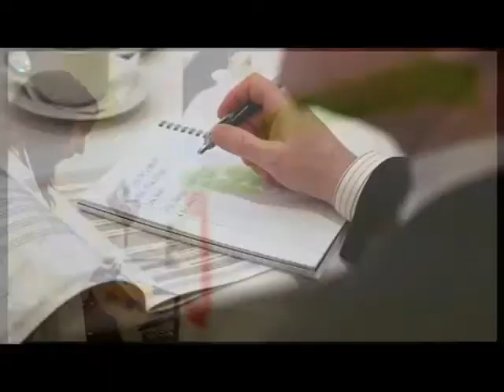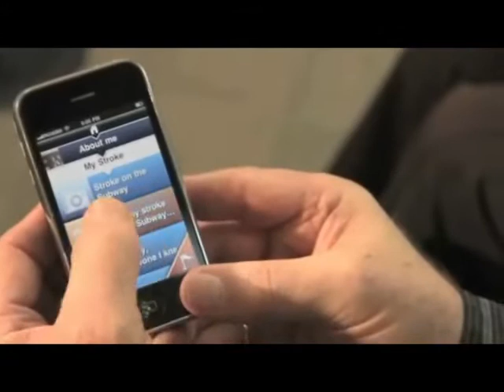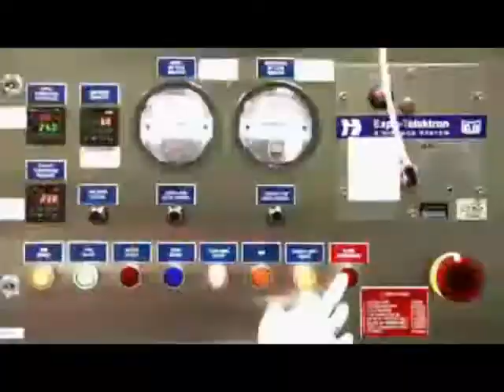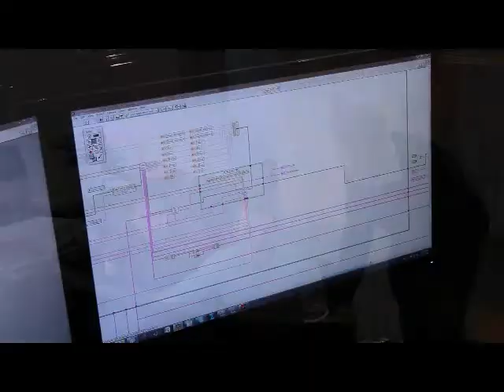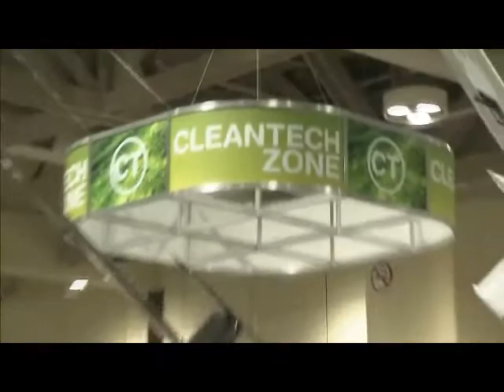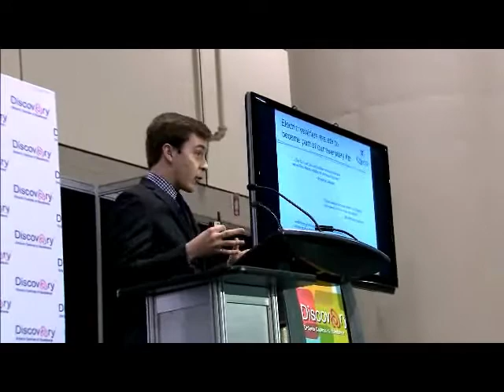Career Opportunities in the Evolving Energy Sector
Current and emerging career opportunities and skill requirements in the evolving energy sector.  Presenters will discuss emerging technology, required skills and employment opportunities in electricity distribution (LDC), energy storage and smart grid.  The event aims to provide students with practical information and point them to currently available jobs and careers in energy.